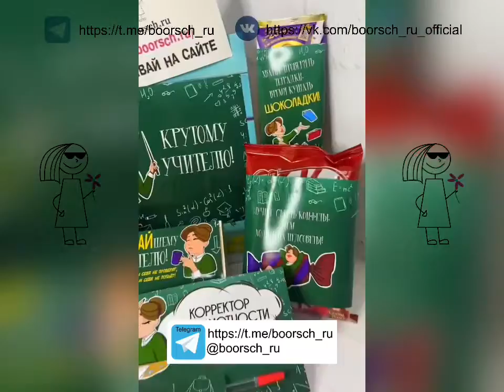Бокс - Крутому учителю